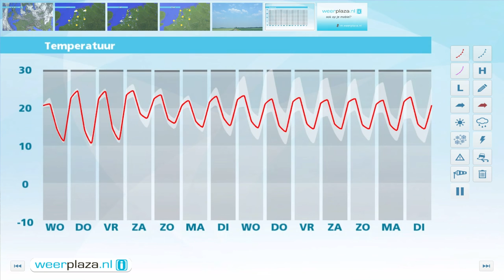Weerbericht dinsdagmiddag: Morgen weer veel zon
Het is flink zonnig op de meeste plaatsen, maar  in het noorden komen er nog steeds veel wolkenvelden voor. Het is verder 20 tot 24 graden. Komende nacht daalt het kwik naar ongeveer 11 graden, bij een grotendeels heldere hemel. Morgen is het overal flink zonnig, er kunnen wel wat stapelwolken ontstaan. Het wordt nog iets warmer dan vandaag, met 20 graden op de Wadden en lokaal 25 graden in Limburg. De wind is zwak of matig uit noordoost tot oost. Donderdag volgt nog een dag met geregeld zon.